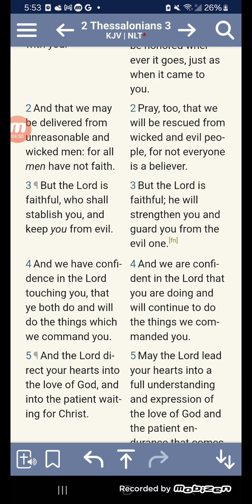Daily verse: 2Thess 3:3